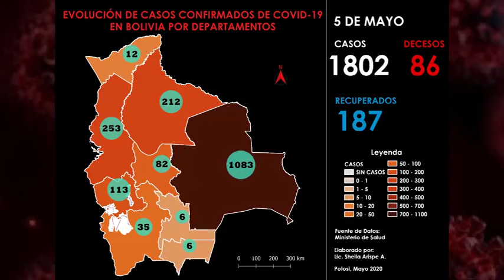Evolución de covid 19 en Bolivia